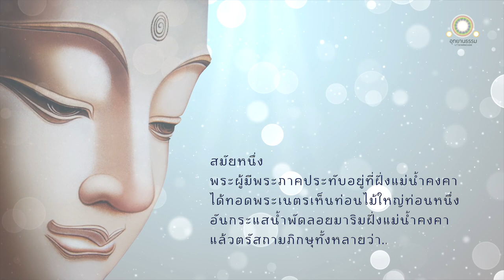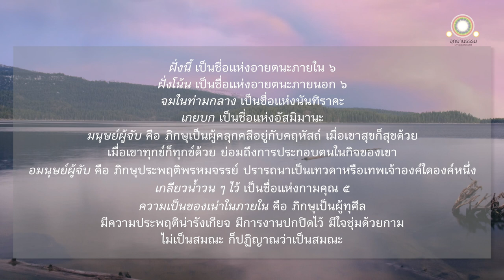อุปมาผู้ประพฤติพรหมจรรย์ดุจขอนไม้ลอยน้ำ | ทารุขันธสูตรที่ ๑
อุปมาผู้ประพฤติพรหมจรรย์
ดุจขอนไม้ลอยน้ำ
ทารุขันธสูตรที่ ๑

สมัยหนึ่ง พระผู้มีพระภาคประทับอยู่ที่ฝั่งแม่น้ำคงคา ได้ทอดพระเนตรเห็นท่อนไม้ใหญ่ท่อนหนึ่ง อันกระแสน้ำพัดลอยมาริมฝั่ง แล้วตรัสถามภิกษุทั้งหลายว่า

ดูกรภิกษุทั้งหลาย ท่านทั้งหลายเห็นหรือไม่ ท่อนไม้ใหญ่โน้นอันกระแสน้ำพัดลอยมาในแม่น้ำคงคา

ดูกรภิกษุทั้งหลาย ถ้าท่อนไม้จะไม่เข้ามาใกล้ฝั่งนี้หรือฝั่งโน้น จักไม่จมเสียในท่ามกลาง จักไม่เกยบก ไม่ถูกมนุษย์หรืออมนุษย์จับเอาไว้ ไม่ถูกน้ำวน ๆ ไว้ จักไม่เน่าในภายใน
ท่อนไม้นั้นจักลอยไหลเลื่อนไปสู่สมุทรได้

เพราะเหตุว่ากระแสน้ำแห่งแม่น้ำคงคาลุ่มลาดไหลไปสู่สมุทร ฉันใด

ถ้าท่านทั้งหลายจะไม่แวะเข้าฝั่งข้างนี้หรือฝั่งข้างโน้น ไม่จมลงในท่ามกลาง ไม่เกยบก
ไม่ถูกมนุษย์หรืออมนุษย์จับไว้ ไม่ถูกเกลียวน้ำวน ๆ ไว้ จักไม่เป็นผู้เสียในภายใน
ไซร้ ท่านทั้งหลายจักโน้มน้อมเอียงโอนไปสู่นิพพาน

เพราะเหตุว่า สัมมาทิฐิย่อมโน้มน้อมเอียงโอนไปสู่นิพพานก็ฉันนั้นเหมือนกัน

คำว่า ฝั่งนี้ เป็นชื่อแห่งอายตนะภายใน ๖

คำว่า ฝั่งโน้น เป็นชื่อแห่งอายตนะภายนอก ๖

คำว่า จมในท่ามกลางเป็นชื่อแห่งนันทิราคะ

คำว่า เกยบก เป็นชื่อแห่งอัสมิมานะ

ก็มนุษย์ผู้จับเป็นไฉน

ภิกษุในธรรมวินัยนี้ เป็นผู้คลุกคลี เพลิดเพลิน โศกเศร้าอยู่กับพวกคฤหัสถ์ เมื่อเขาสุขก็สุขด้วย เมื่อเขาทุกข์ก็ทุกข์ด้วย ย่อมถึงการประกอบตนในกิจการอันบังเกิดขึ้นแล้วของเขา นี้เรียกว่ามนุษย์ผู้จับ

อมนุษย์ผู้จับเป็นไฉน ภิกษุบางรูปในธรรมวินัยนี้ ย่อมประพฤติพรหมจรรย์ ปรารถนาเป็นเทพนิกายหมู่ใดหมู่หนึ่งว่า ด้วยศีล ด้วยวัตร ด้วยตบะ หรือด้วยพรหมจรรย์นี้ เราจักได้เป็นเทวดาหรือเทพเจ้าองค์ใดองค์หนึ่ง นี้เรียกว่าอมนุษย์ผู้จับ

คำว่า เกลียวน้ำวน ๆ ไว้ เป็นชื่อแห่งกามคุณ ๕

ความเป็นของเน่าในภายในเป็นไฉน

ภิกษุบางรูปในธรรมวินัยนี้ เป็นผู้ทุศีล มีธรรมอันลามก ไม่สะอาด มีความประพฤติน่ารังเกียจ มีการงานปกปิดไว้ ไม่เป็นสมณะ ก็ปฏิญาณว่าเป็นสมณะ ไม่เป็นพรหมจารี ก็ปฏิญาณว่าเป็นพรหมจารี เป็นผู้เน่าในภายใน มีใจชุ่มด้วยกาม เป็นดุจขยะมูลฝอย นี้เรียกว่าความเป็นผู้เน่าในภายใน